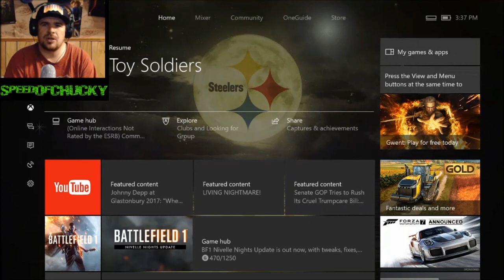Toy Soldiers Part 2